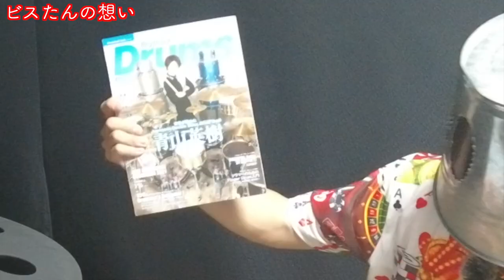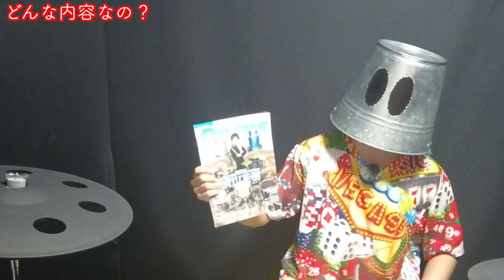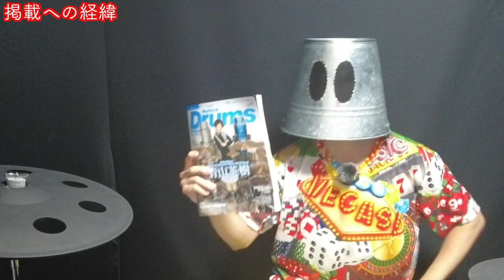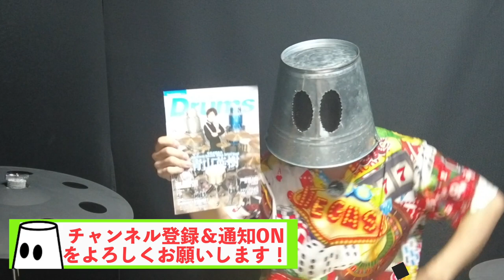【衝撃】とある雑誌にスクープされてしまいました